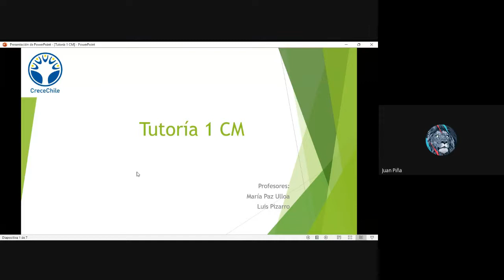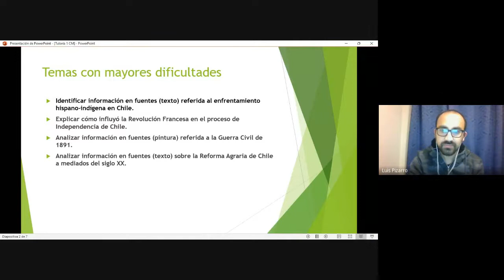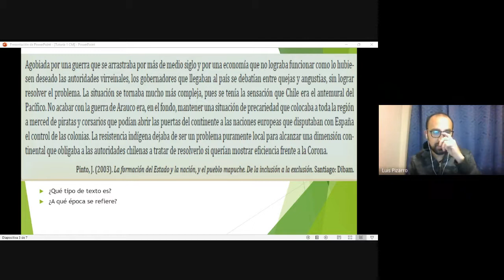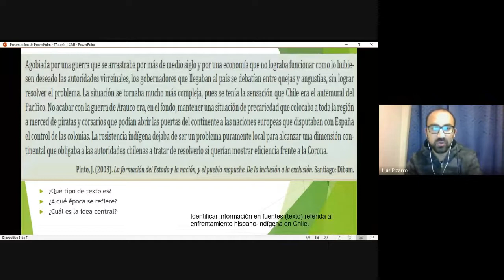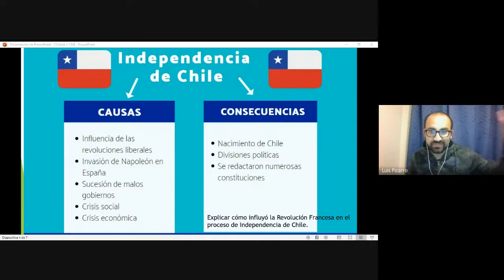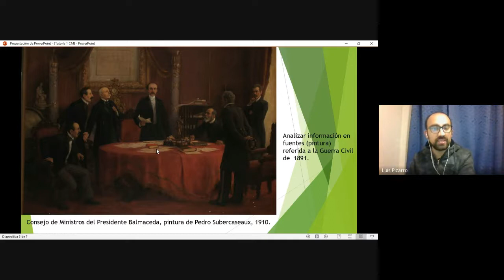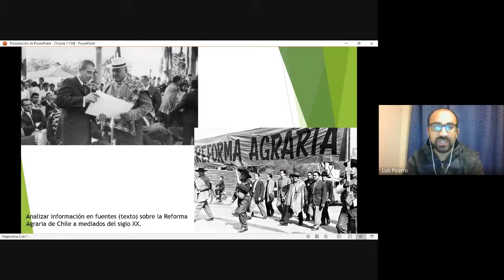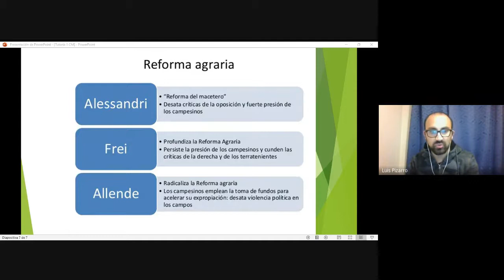HISTORIA 1CL 2021 09 20 at 16 11 GMT 7